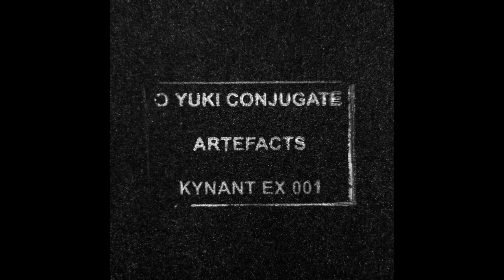O Yuki Conjugate - Debauchery (Kynant EX 001)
Kynant EX is a new series for non-dancefloor focused records on hand-stamped vinyl. The first release comes from a legendary UK band, O Yuki Conjugate, who have been making unique experimental music since 1982. The duo have reworked their 2019 album track “Forgotten Summer” into a two-part, 12m45s epic, which starts broken-beat and ends with a five minute beatless sequence. The B-side houses two new tracks, the first is abrasive and full of dread, the second a bass-heavy ambient cut.